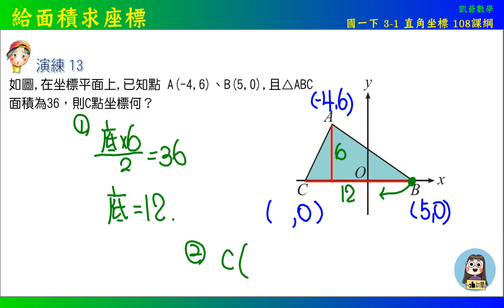國一下 2之1 直角坐標 演練13 給面積求坐標 108課綱 凱爺數學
國小高年級
資優增廣數學  (無年級限制)